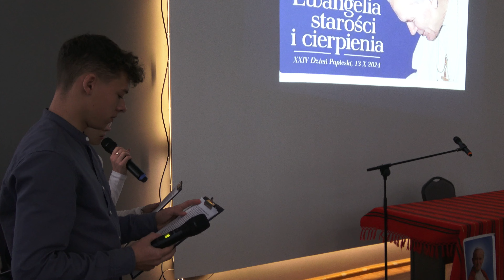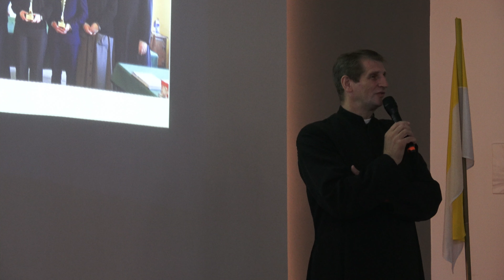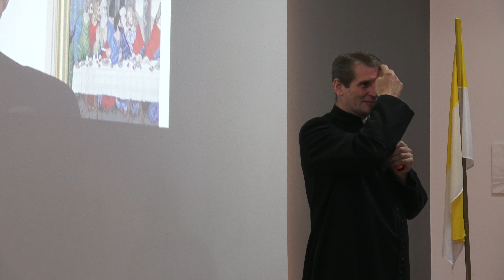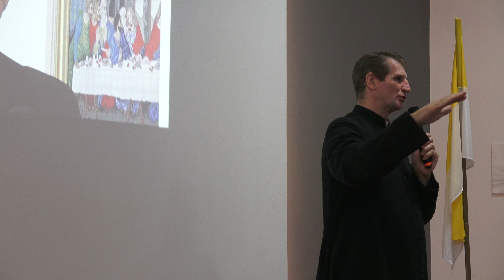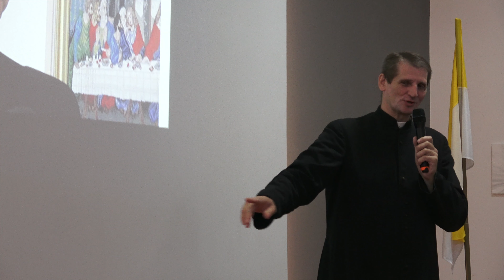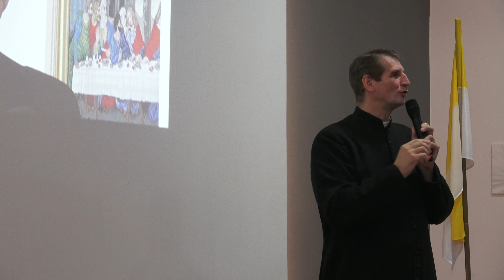Dzień Papieski w ZSCKR w Zduńskiej Dąbrowie (gościnnie ks. Tomasz Jackowski)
Dzień Papieski w Zduńskiej Dąbrowie
16 października odbył się w naszej szkole Dzień Papieski. W tym roku składał się on z kilku części.
W pierwszej kolejności młodzież spotkała się ze świadkiem życia Jana Pawła II - ks. Tomaszem Jackowskim, który był w Komitecie Organizacyjnym  Pielgrzymki Ojca św. do Łowicza 14 czerwca 1999.  Po spotkaniu odbył się XI Papieski  Spływ Kajakowy na odcinku Strugienice-Łowicz, w którym uczestniczyło 65 osób z Zespołu Szkół Centrum Kształcenia Rolniczego w Zduńskiej Dąbrowie. Spływ został zorganizowany przez Szkolny Klub Turystyki Kajakowej przy współudziale Stowarzyszenia Przyjaciół Szkoły w Zduńskiej Dąbrowie. Na zakończenie spływu kajakowego młodzież złożyła kwiaty i zapaliła znicz przy obelisku papieskim upamiętniającym odlot Jana Pawła II z ziemi łowickiej. Podsumowaniem dzisiejszego dnia był wspólny posiłek w internacie szkoły.